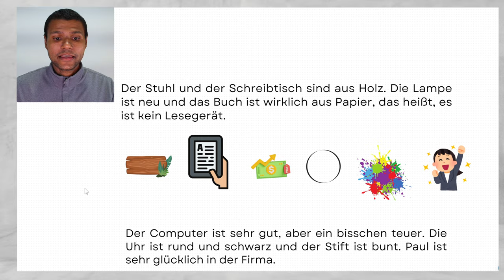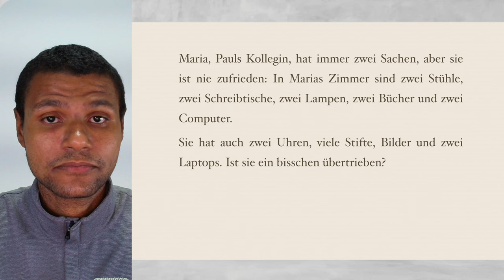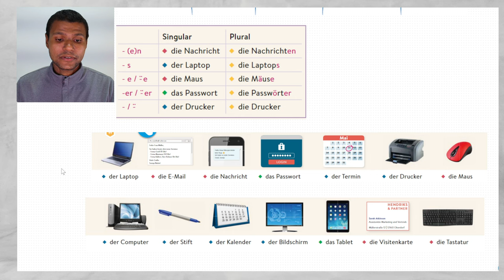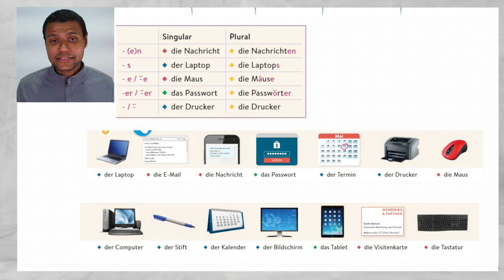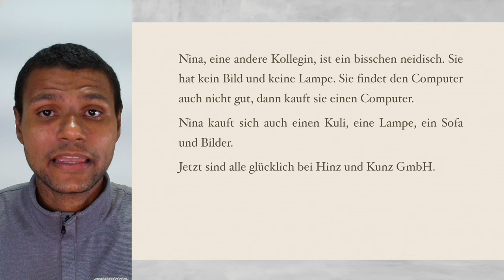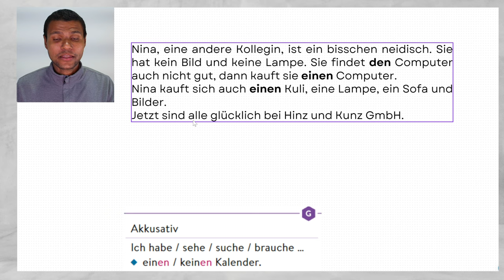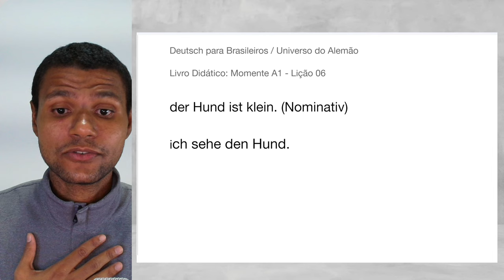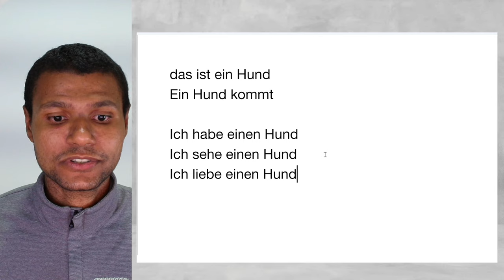Curso de ALEMÃO - AULA 10 - GRATUITO e Completo - do Básico ao Avançado (2024)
Curso de Alemão Completo - Aula 10

Lição que estamos:  Momente A1.1 - Lição 06
*Livro Didático - Momente A1:*

Essa já é a aula 10 do nosso curso de alemão completo e gratuito, do iniciante ao avançado! Para você que sempre quis um curso de alemão para iniciantes que te levasse até o avançado, você está no lugar certo. Curso completamente atualizado, gravado agora no segundo semestre de 2024, para você estudar sozinho de casa, a hora que você quiser.

Aproveite para tirar TODAS as suas dúvidas sobre a matéria antes de avançarmos para a próxima lição. Deixe nos comentários as dúvidas que eu terei a maior satisfação em respondê-las!

*Nessa aula você vai aprender :*

- Como se faz o Plural em Alemão
- O que é Akkusativ em Alemão?
- Como usar o Acusativo em Alemão?
- treino de leitura em alemão (Leseverstehen)

🎞️  *Assista Também Depois Desse Vídeo:*

Vamos juntos nessa jornada de aprendizado! Até a próxima aula